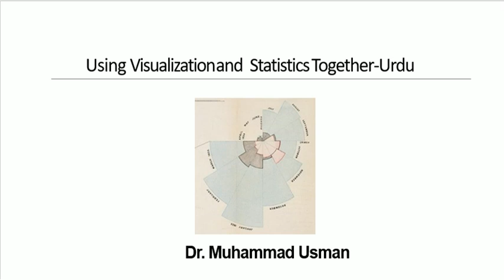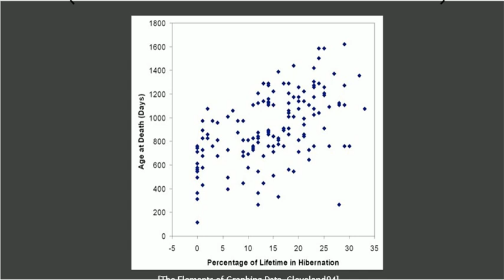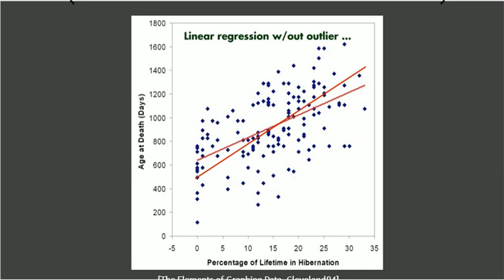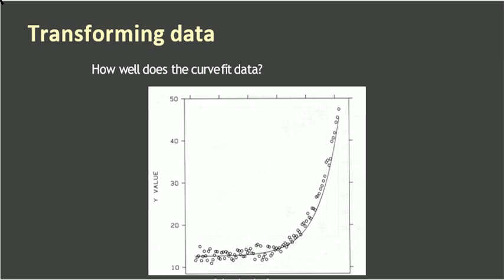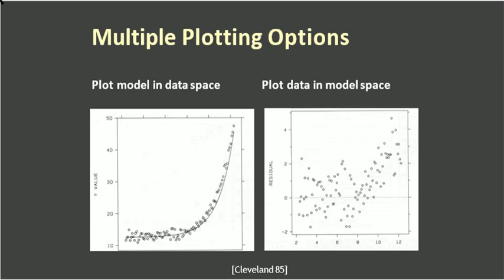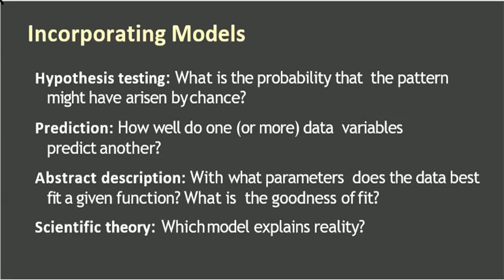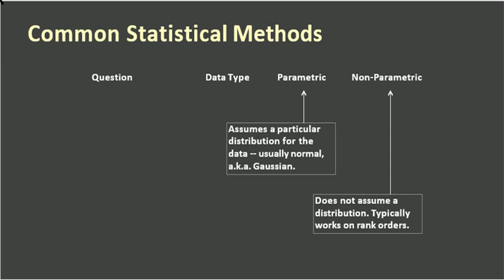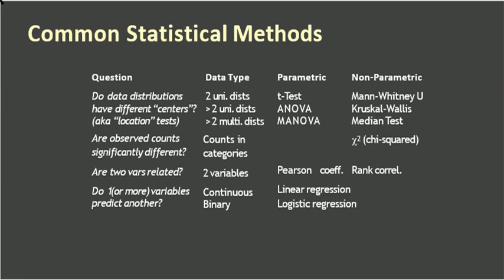Using Visualizations and Statistics Together-Urdu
Lecture 4 part of data diagnostics and exploratory data analysis